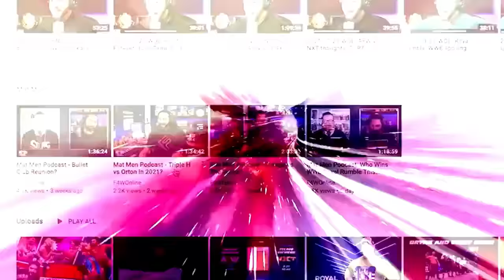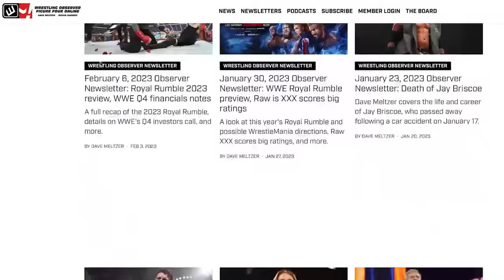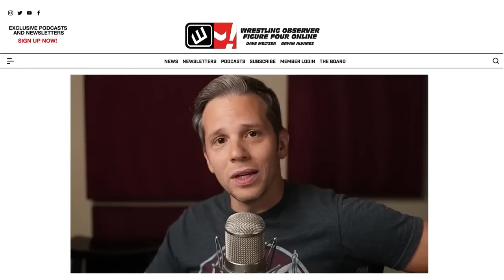Vince may be gone, but his booking remains in NXT | Bryan & Vinny Show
Bryan Alvarez has strong feelings about the booking on this week's NXT, particularly involving Je'Von Evans.